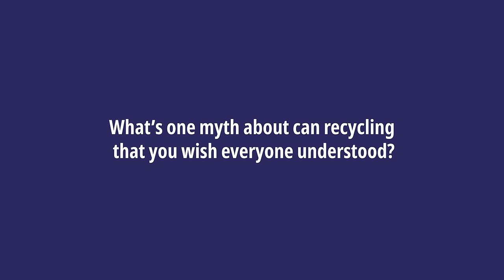ECC15Years | Insightful Talks (2/6) - Vital Beauvois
"A world where every can is recycled is the world of tomorrow," says Vital Beauvois, Vice President of Every Can Counts and Key Account Manager at @Constellium. As part of the Global Beverage Can Circularity Alliance, we hope that this tomorrow is not too far away. Together, we are calling for greater commitment from national governments and the aluminium drink can value chain to enhance recycling efforts, targeting an 80% global average recycling rate for cans by 2030, and aiming for 100% by 2050.

🥳From October 15 to November 15, we're celebrating 15 Years of EveryCanCounts with anniversary interviews, insightful talks, and fun moments with the people who make ECC what it is: a global team of passionate individuals working towards the vision of 100% drink can recycling worldwide. StayTuned♻️